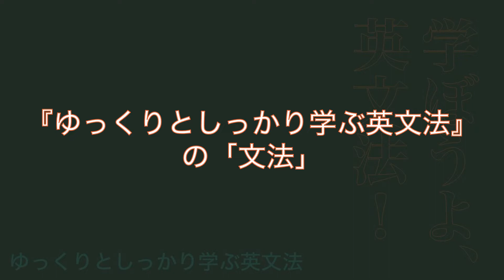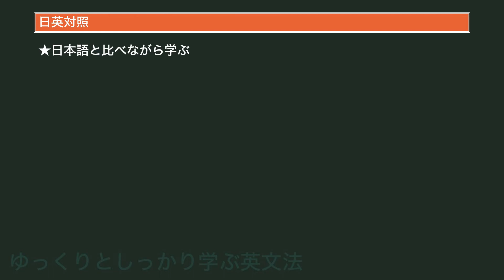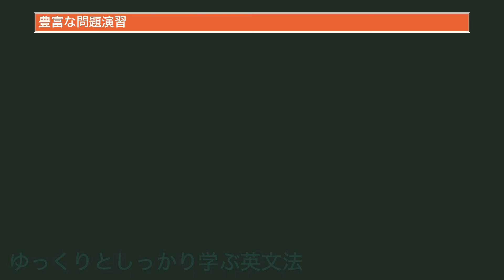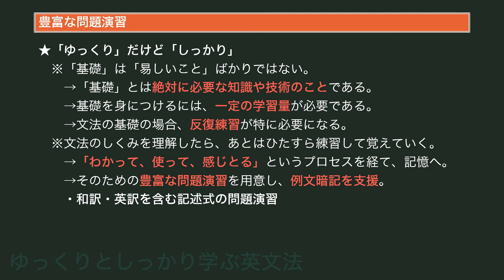『ゆっくりとしっかり学ぶ英文法』で学ぶ文法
2022年4月に『ゆっくりとしっかり学ぶ英文法』改訂版をリリースいたしました。この動画はそのご案内（長めのバージョン）です。
『ゆっくりとしっかり学ぶ英文法』改訂版のお求めはこちらからどうぞ。
改訂の詳細についてはブログもどうぞ。